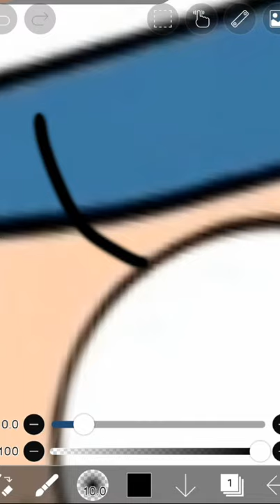Gravity falls💥💕Tibber girl😊